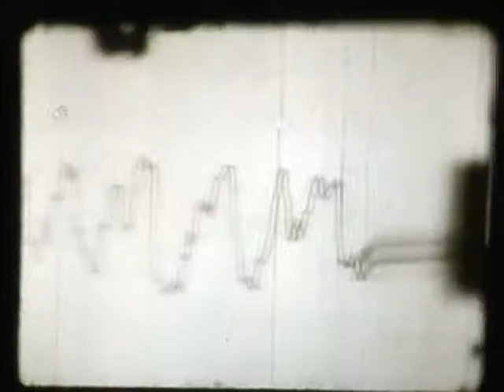the grinphas trio.Ecoos.avi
clip da música Ecoos do cd 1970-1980 da banda THE GRINPHAS TRIO gravado em 80. Os componentes são Will bateria, que é um dos irmãos metralha, Ricardo Missil no baixo elétrico e Fernando na guitarra. Gravado no estúdio da Cromagem no bairro Navegantes em Porto Alegre. As imagens são de uma película de 1967 p&b  em 16mm, de propriedade do cinegrafista Yuri Victorino.